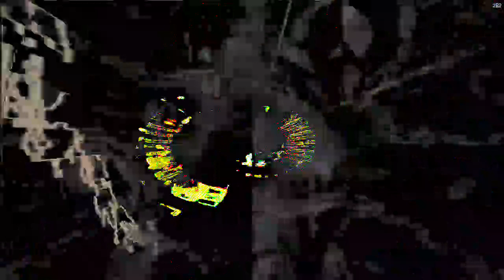Movie 23 01 04 07h25m19s the 11 minute 11 seconds videos from 1-4-23 from 3rd project new video crt2